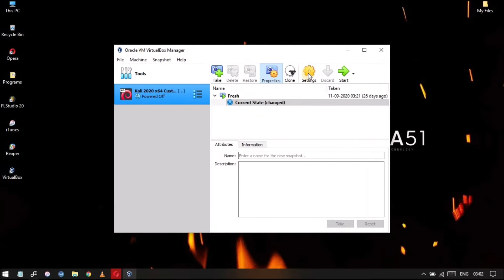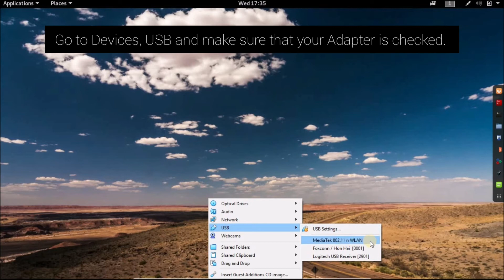How to Connect USB Wireless Adapter to Kali Linux | VirtualBox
USB Wireless Adapter

Simple tutorial on connecting a USB Wi-Fi adapter to Kali Linux using VirtualBox. You can follow the exact steps shown in the video to connect your wireless adapter to Kali Linux, once it is installed, you can connect to any Wi-Fi network and access the internet on Kali Linux.

(Supports Monitor mode and Packet Injections)